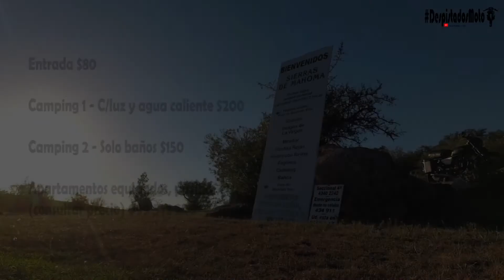Una noche en las Sierras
Una mar de piedras. // Sierras de Mahoma, San José.